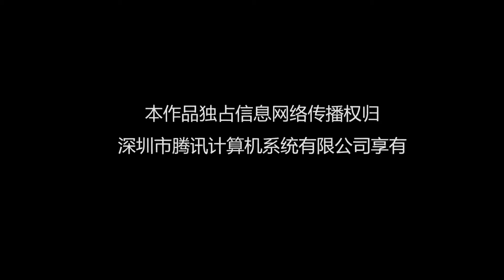【عودة سيدة منتقمة من النار - LADY REVENGER RETURNS FROM THE FIRE】الحلقة 15